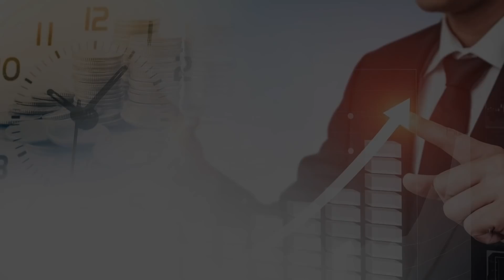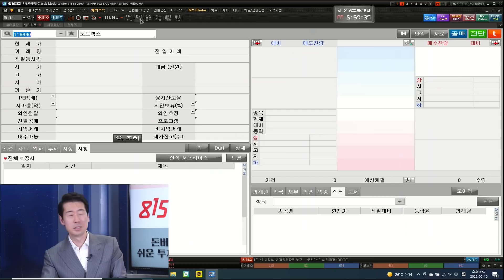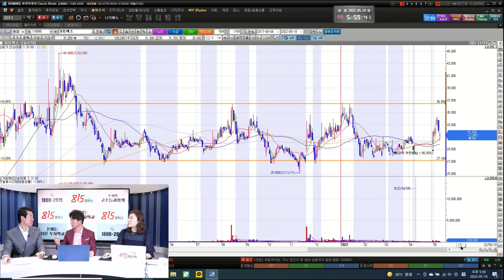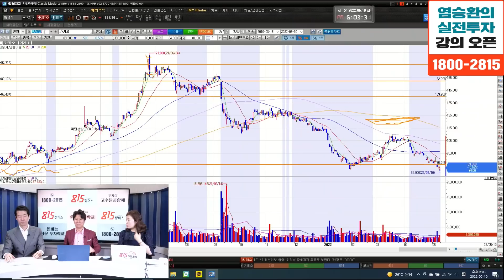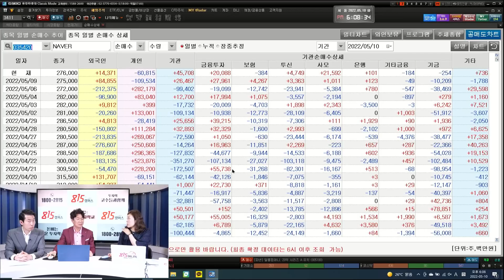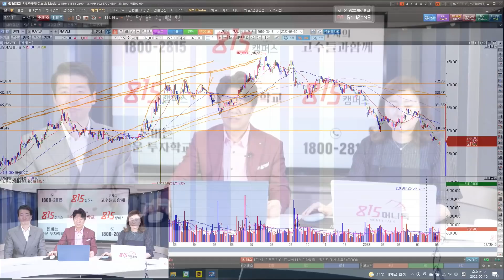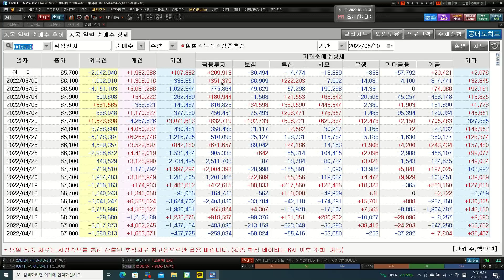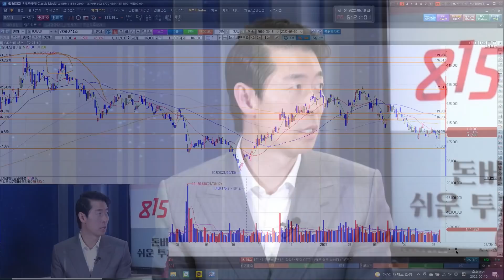[주식 사망토론] SK하이닉스, 카카오 네이버! 지금 사야 할 주식, 당신의 선택은? | 박진희 부장, 죽버 고혜성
2022년 상반기 마지막 모집!
815캠퍼스에서 단독으로 진행하고 있는 김정수 저자의 강의가 곧 마감됩니다.

0:00 유안타증권 선릉역지점 박진희 부장/사십에 읽는 삼국지 고혜성 저자(촬영일 5월 10일)

1:03 에코프로비엠, 좋은 모습이었는데?

6:35 모트렉스 차트 분석

11:11 카카오나 하나투어와 노랑풍선은 새로 산 건가?

16:24 네이버를 더 좋게 보는 전문가들이 많은데?/네이버 수급 동향

20:40 시장이 안 좋고 많이 빠진 상황에서 지금 네이버와 카카오, 삼성전자를 사는 것이 최선일까?

23:49 삼성전자 차트 분석/수급동향

28:16 SK하이닉스 차트 분석/수급동향